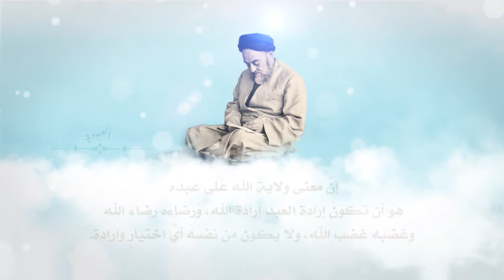العبودية 02 | العلامة الطباطبائي ـ قدس سره ـ